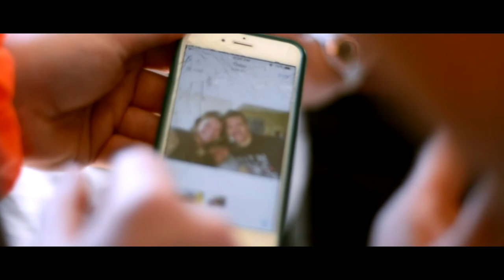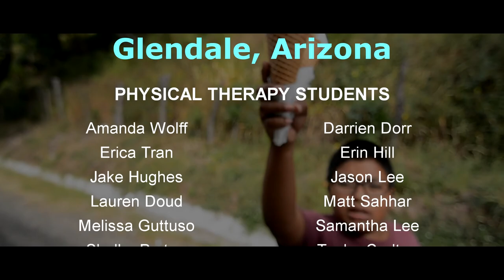Midwestern University PT in Guatemala with Hearts in Motion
In Fall 2018, Midwestern University - Glendale Physical Therapy Program visited various communities in Guatemala with Hearts in Motion (H.I.M.) to provide health and wellness needs.

Video was created by Erica Tran using Sony Vegas Pro 16
Camera: Nikon D7100 and Go Pro Black Hero 4